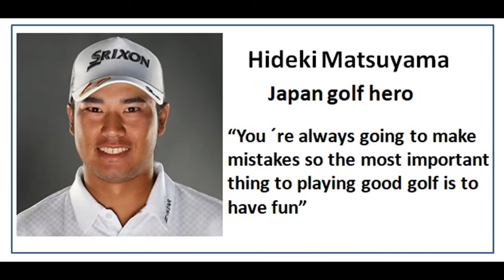Hideki Matsuyama - Biography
Hideki Matsuyama-Japan Golf Hero and Legend.
He teaches Tiger, Rory, and Jason Day Japanese.